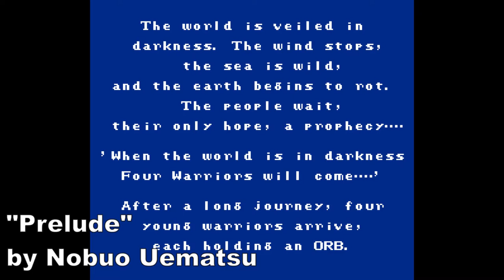Final Fantasy I - My Top 8 Favorite Songs - THE VOID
Jojipo doesn't seem to have an active Youtube account anymore, so here's a link to the song on Newgrounds: